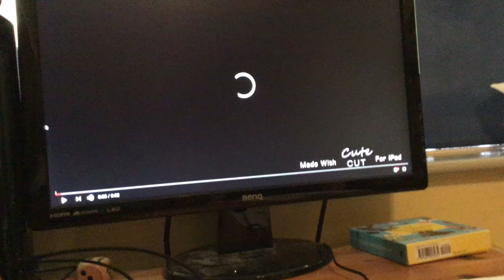"CBeebies This bedtime Hour is Still On CBeebies But only on Friday and a Saturday